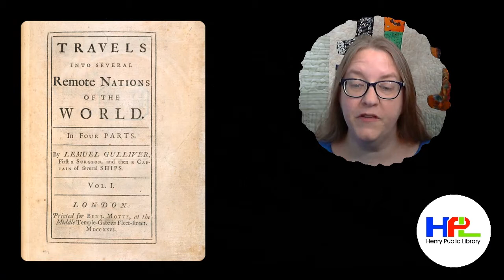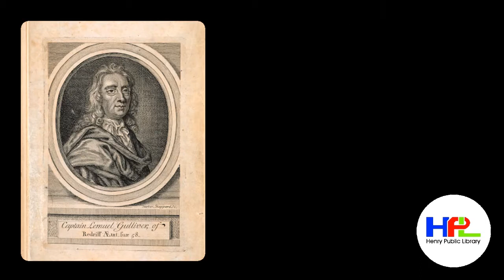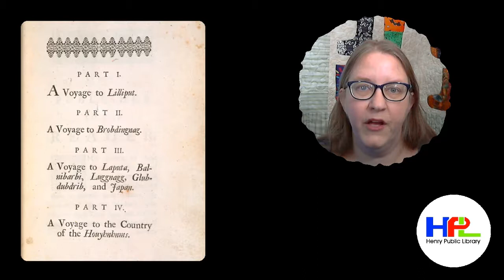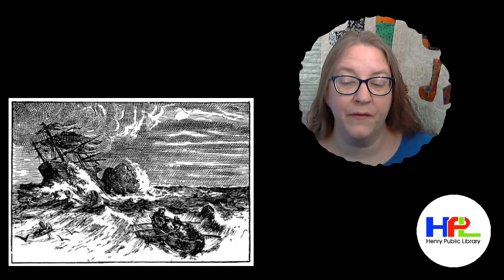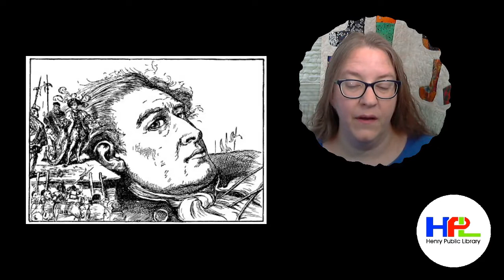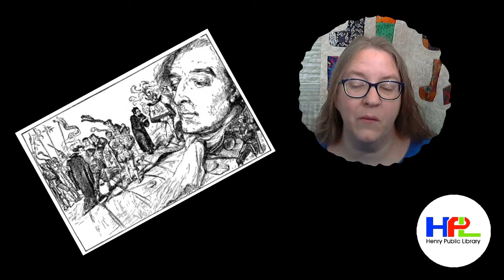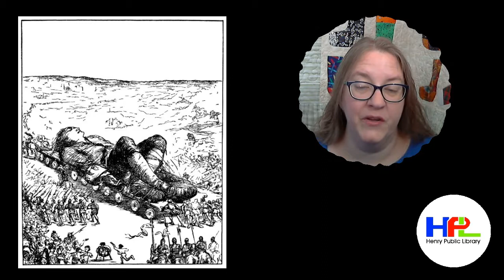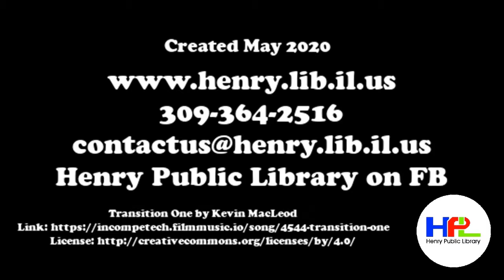Gulliver's Travels - A Voyage to Lilliput - Chapter 1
Gulliver's Travels by Jonathan Swift read for the Henry Public Library by Miss Elizabeth.